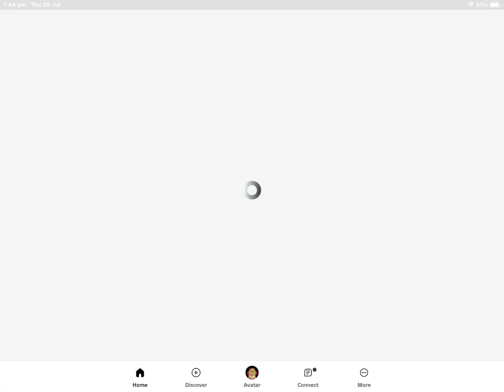Part 1 slay